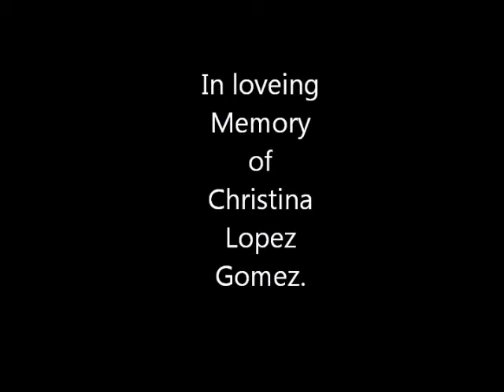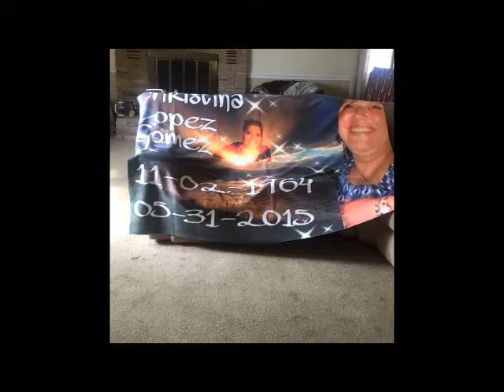In loveing memory of Christina Lopez Gomez